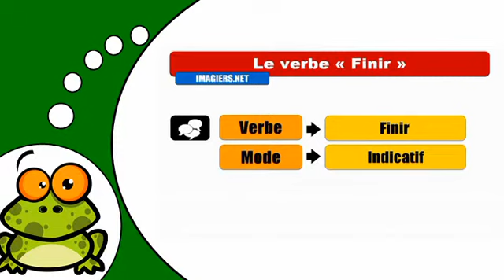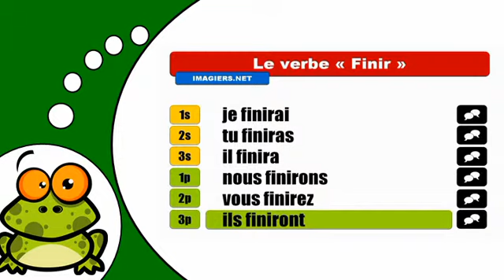How to conjugate Finir # Indicatif Futur Simple